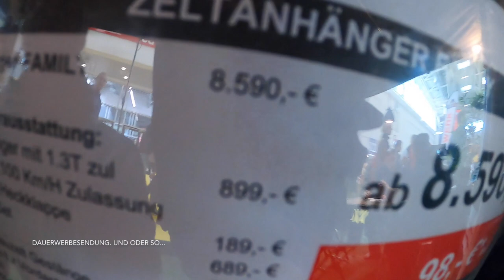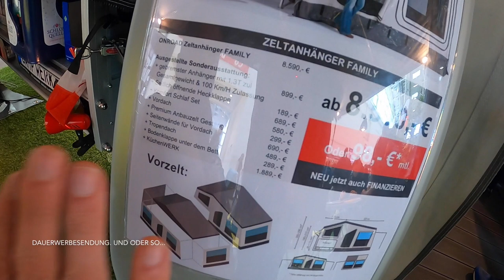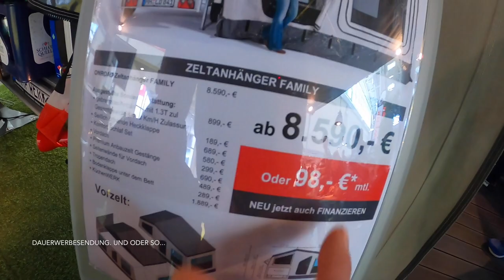Vorstellung Campwerk Family Klappwohnwagen | f.re.e 2020 MUC | Happy Camping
Servus Happys.

Es ist wieder Messe Zeit - heute sind Melli & ich auf der f.re.e 2020 in München und natürlich nehmen wir Euch mit zu dem ein oder anderen Abenteuer, neuen Wohnwagen oder sonstigen Highlights.

In diesem Video zeigen wir Dir den Klappwohnwagen Campwerk Family - ein super spannende und leichte Alternative zum herkömmlichen Wohnwagen...

Was der Campwerk Family so alles kann und auf was Du Dich freuen darfst, siehst Du wie immer in diesem Video!

▬ Social Media ▬▬▬▬▬▬▬▬▬▬▬▬▬▬▬

▬ Deine Unterstützung ▬▬▬▬▬▬▬▬▬▬▬▬

▬ Mein Equipment ▬▬▬▬▬▬▬▬▬▬▬▬▬▬

▬ Sonstige Hinweise ▬▬▬▬▬▬▬▬▬▬▬▬▬